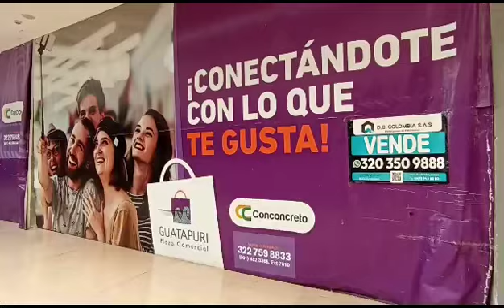VENTA O ARRIENDO DE LOCAL 2 025 EN EL CC GUATAPURI - VALLEDUPAR CESAR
815-3491 y 815-3492 D.C COLOMBIA S.A.S Vende o arrienda local identificado con el número 2-025 del centro comercial Guatapurí en Valledupar, Cesar. El local en obra gris, cuenta con un área de 10.37 mt2.

¿Más información?